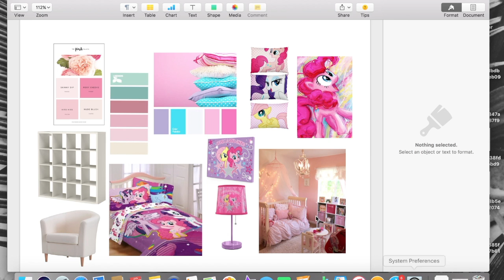My Little Sister Room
redecorate my little sitter room  who loves my little pony